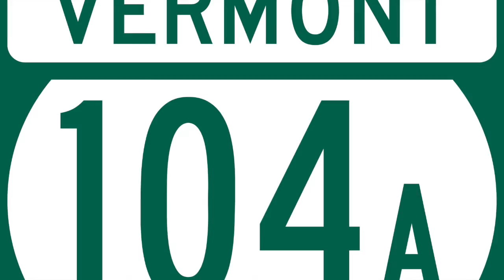The Blue Lamoille by Trew Davis